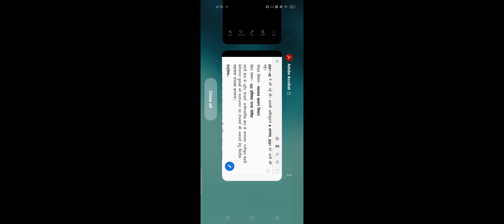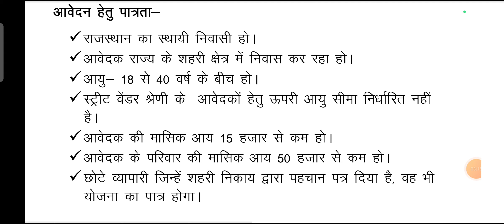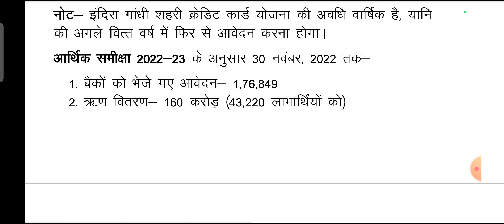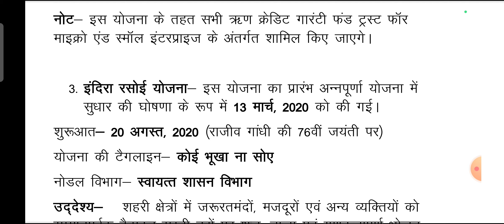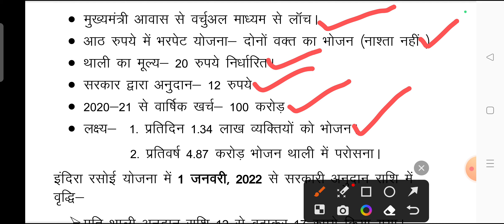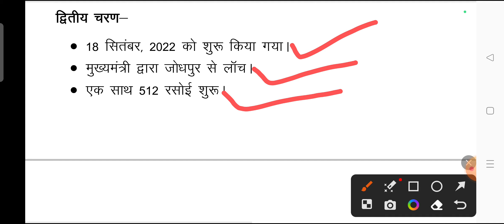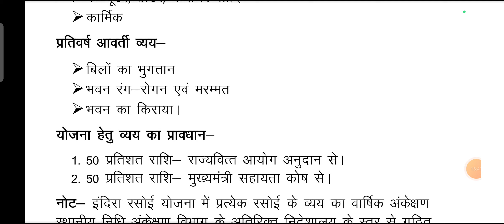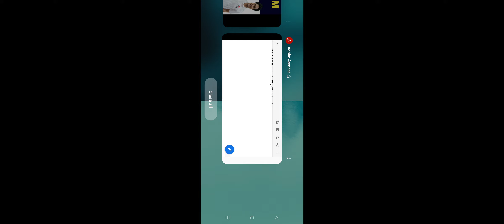EO RO EXAM 2023|| इंदिरा गांधी शहरी क्रेडिट कार्ड योजना|| इंदिरा रसोई योजना||सीधा पेपर में छपेगा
प्ले स्टोर से डाउनलोड करें DENIL CLASSESS APP  और EO RO MODEL PAPER दें